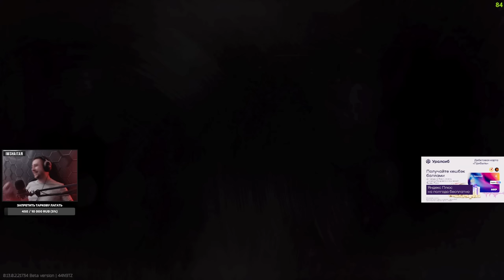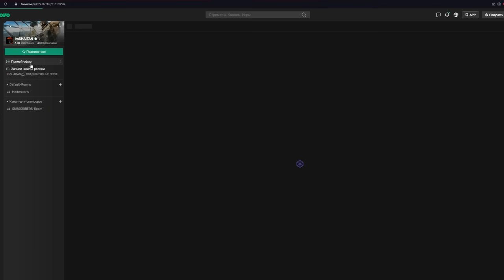СТИРАНИЕ СКВАДОВ НА УЛИЦАХ • Escape from Tarkov №263